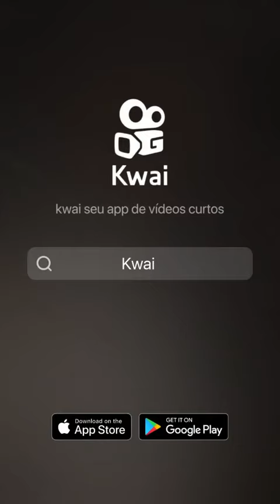Arte Indigena em pedra. Sistema Solar. Kariri Kero Kero.